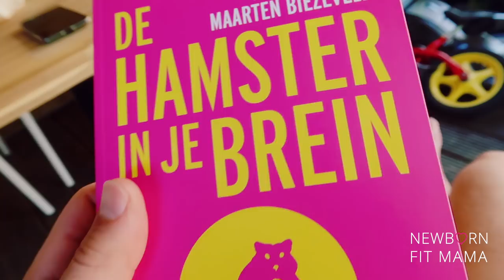TWEELING TAAL 🤔🤷🏼‍♀️? Zwemplezier💦👙 & even RUST NODIG 🙏🏻| VLOG 71 | Newborn Fit Mama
| SOCIAL MEDIA |

Liefs,

Kimberly